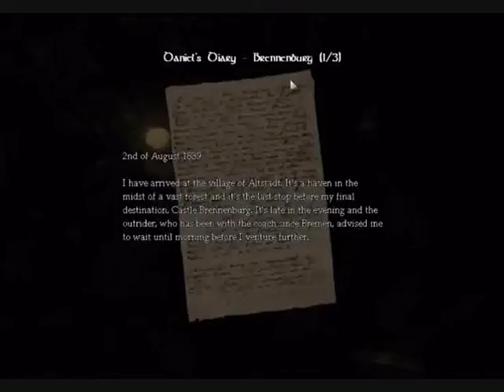Amnesia Let's Play Part 20 . Charlie is bloody everywhere!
Behold! My amazing ability to get compleatly lost, dispite my boasts in an erlier vid that I have good navigation skills!